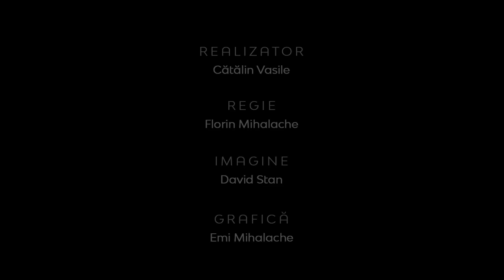Realitatea la zi | Biserica şi misiunea trans-culturală | Conf. Univ. Dr. Cornel Boingeanu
CIF: 33686860